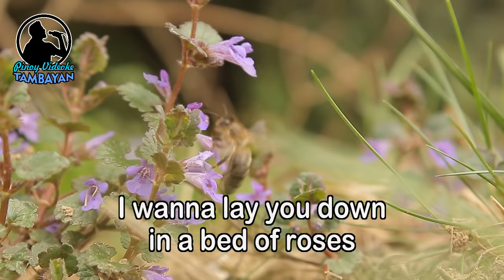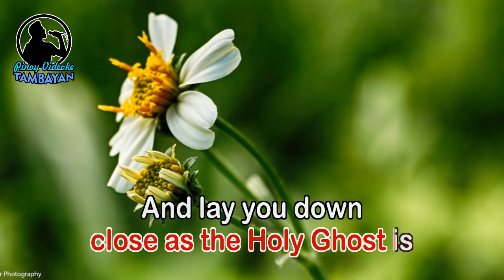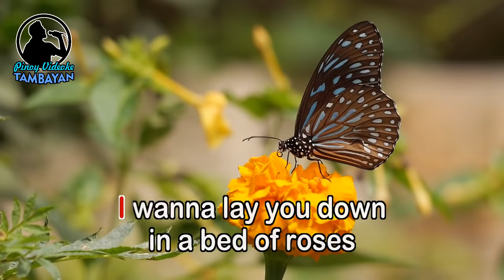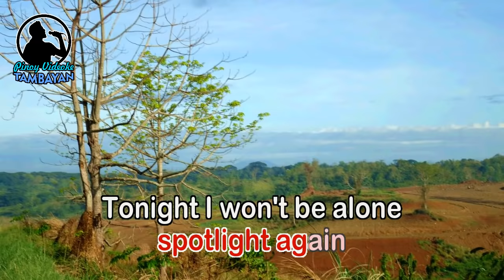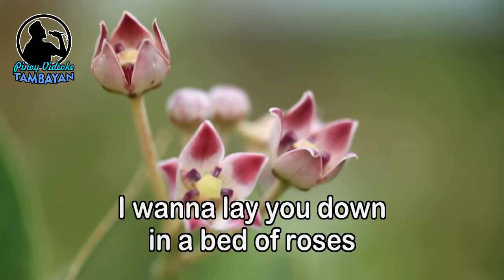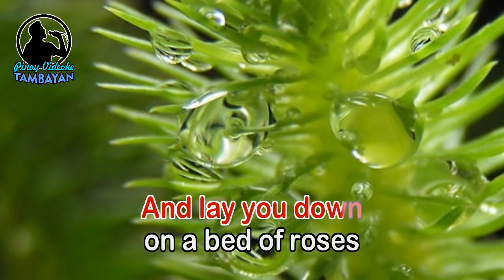Bed of Roses - Bon Jovi (KARAOKE VERSION)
By Bon Jovi

It will feature a mixed genre of songs from oldies, to slow rock and new wave, Tunog Kalye bands, and latest OPM songs.